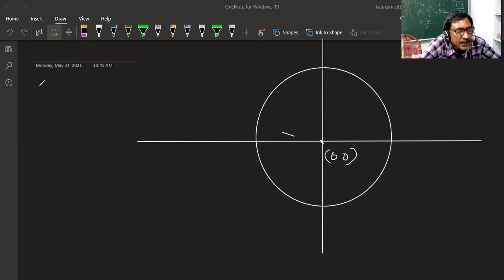Intermediate Second year || Introduction to Circles || 2B